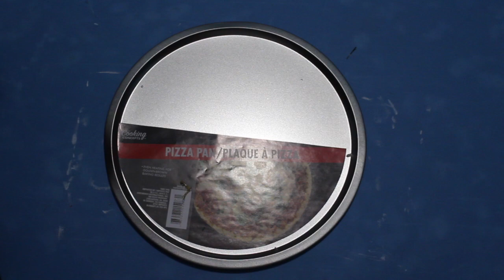DIY Dollar Tree Tiered Tray | ONLY $5!!!!!!!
Supplies
Pizza Pan
Cake Pan
2 Glass Candle Holders
White Paint (either chalk paint or spray paint)
E6000 Glue
Hot glue gun and sticks